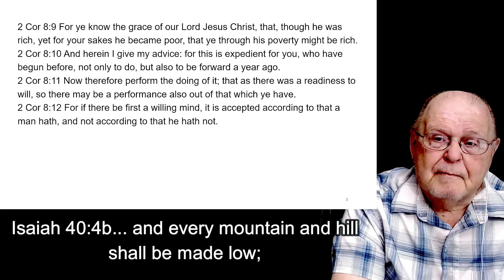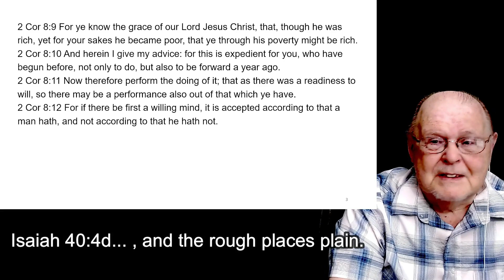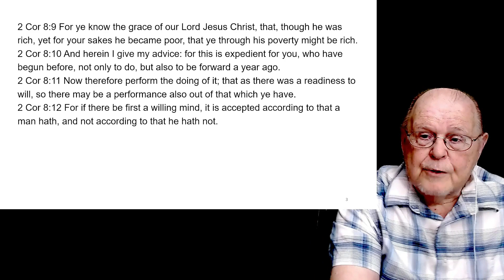Snap Shot: Prepare The Way ?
Are we commanded to prepare the way of the Lord? What does that mean and is it found in the bible? Pastor Paul discusses this important point.